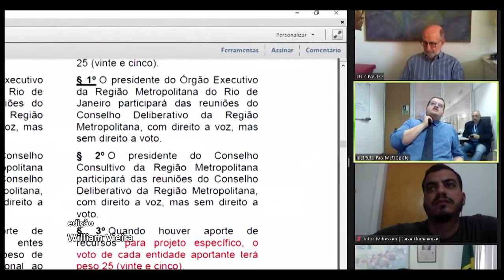RCO Governanca Regiao Metropolitna